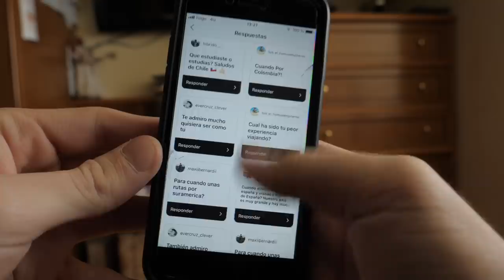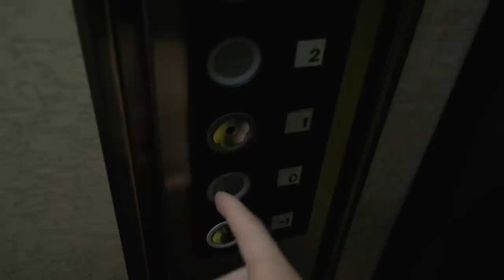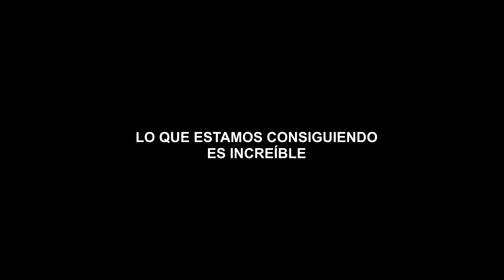¿Cómo me pago los VIAJES con tan solo 21 años?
Llevabais meses pidiendo un preguntas y respuestas, así que me he animado. Han sido prácticamente todas sobre viajes, por lo que en este vídeo podréis ver algunas tomas que no se vieron en los vídeos o descubriréis información sobre próximos destinos.